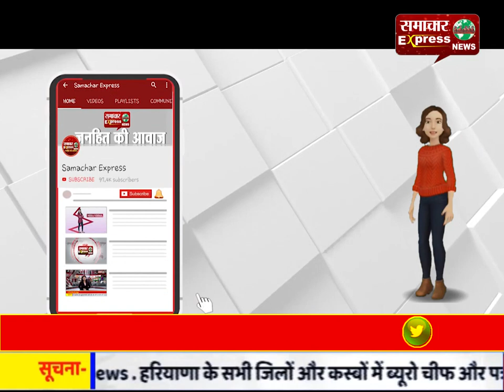नारायणपुर में ग्रामीण अर्थ व्यवस्था में तेजी से सुधार